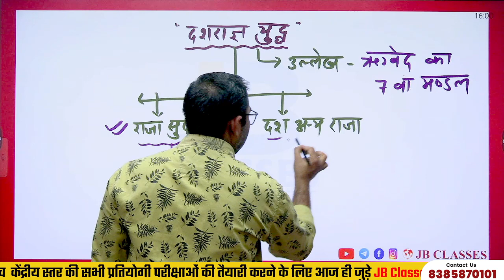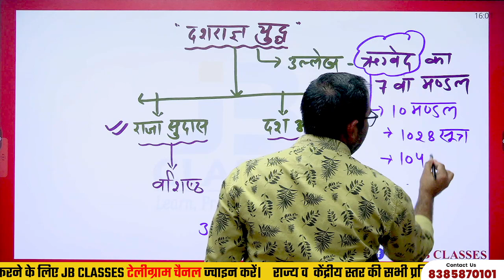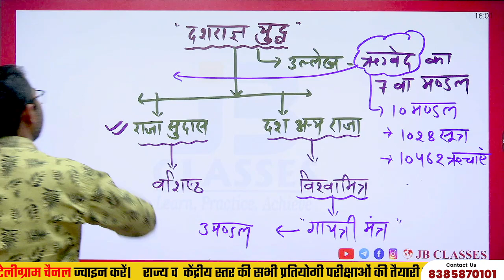दशराज्ञ युद्ध || DASHRAGYA WAR || Important Wars of Indian History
🔴 फ्री कोर्स और टेस्ट सीरीज  के लिए दिए गए लिंक पर click करे

dasraj yudh in hindi, dasraj yudh ka varnan, dashraj yudh hua tha, battle of ten kings, rigveda, bharat

~JB Classes